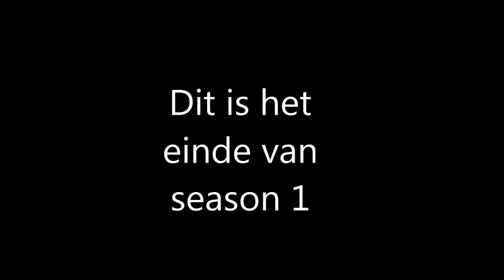Mermaid Drama season's finale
laatste deel :(
benenkort season 2!